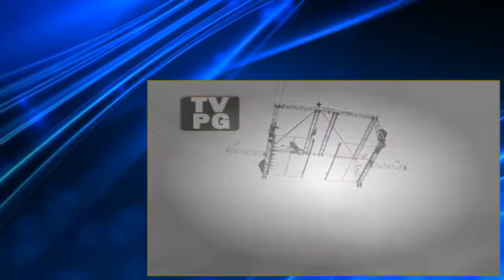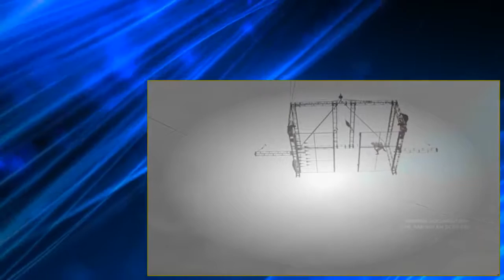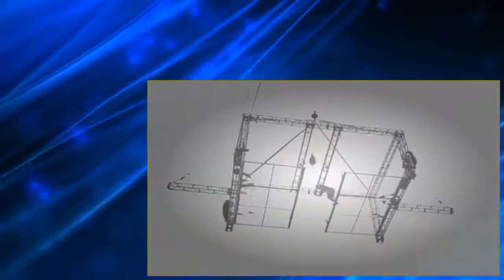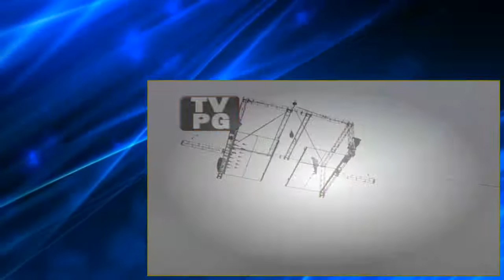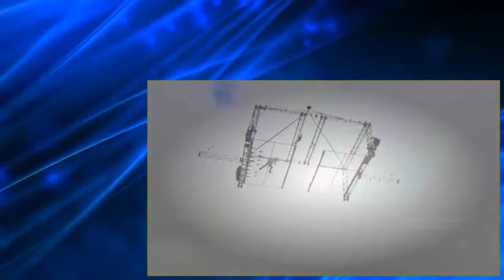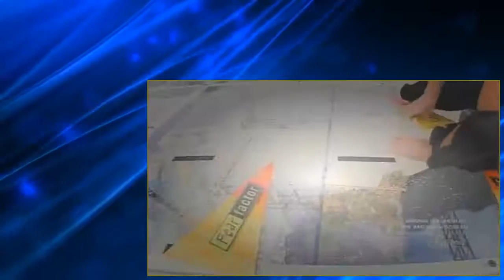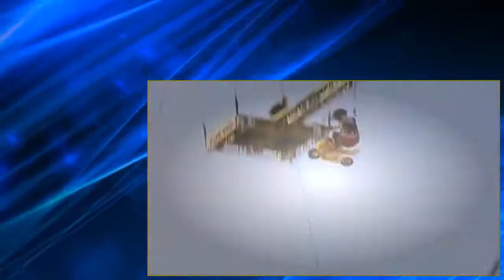Fear Factor S04E22 Four Stunt Episode #3